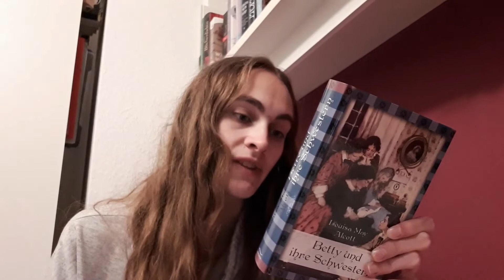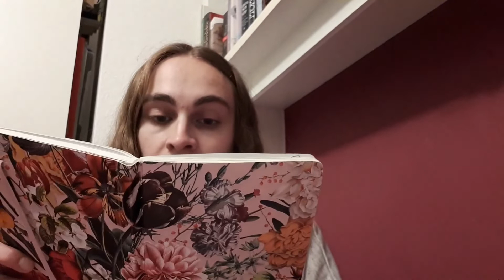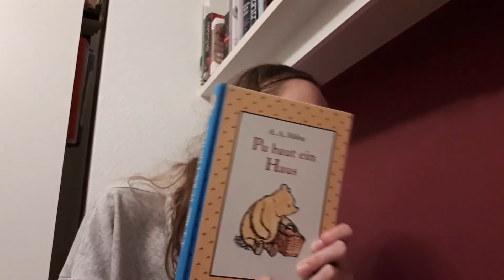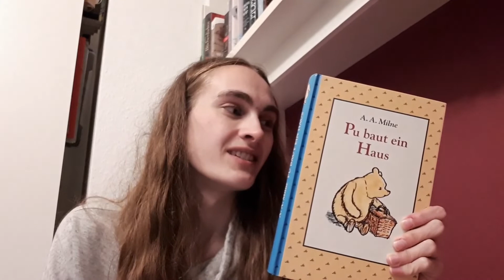Leseliste bis Ende des Jahres | 22 für 2022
Diese Bücher möchte ich noch in diesem Jahr lesen! Welche Bücher wollt ihr noch lesen oder beenden?